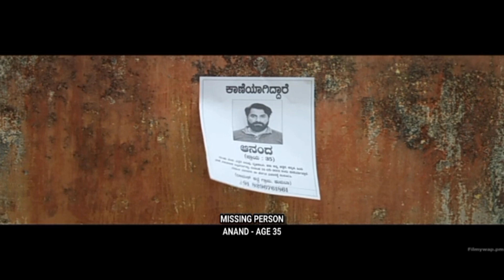TOBY (2023) Movie Explained in Hindi/Urdu |Toby a Kannada Movie Explained in Hindi..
TOBY (2023) Movie Explained in Hindi | Toby
Kannada Movie Explained in Hindi

Hello Guys today i am going to explained movie Toby which is released in Aug 2023.

toby 2023 movie explained in hindi
toby 2023 movie explained
toby 2023 full movie
toby 2023 movie explanation
toby 2023 ending explained
toby 2023 movie review in hindi
toby 2023 movie in hindi
toby 2023 explained
toby 2023 ending explain
toby 2023 movie hindi
toby 2023 explain hindi

toby | kannada movie 2023 | toby 2023 | movie
explained in hindi | toby movie explained in hindi
infringing. Non-profit, educational or personal us

first and let me know. I will look into the concern
and try to do the needful.